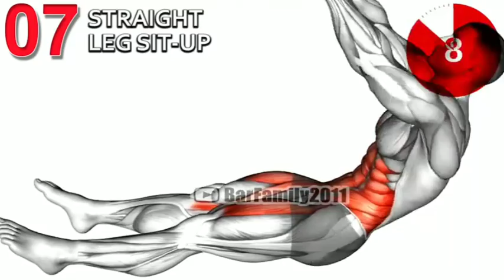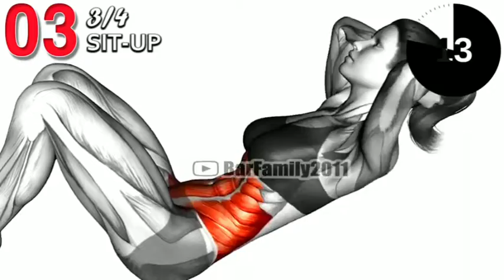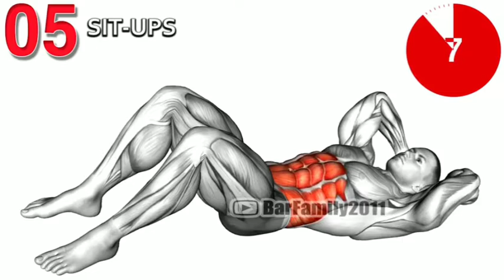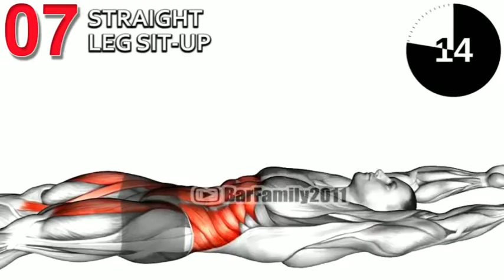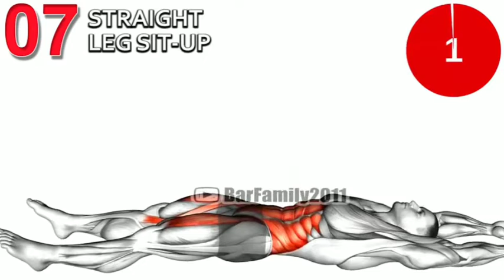abs bnane ka exercise🔥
6 pack abs workout
six pack workout
six pack exercise
crunches exercise
stomach exercises
lower ab workouts
abs workout gym
ab exercises
abs workout